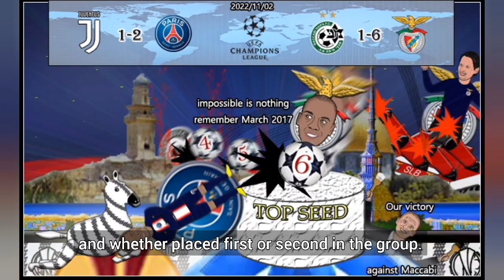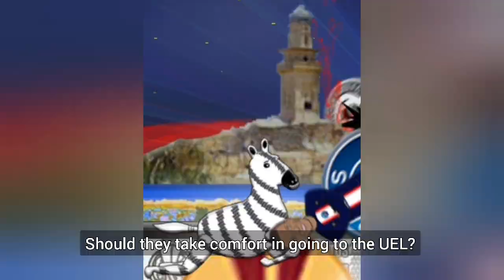Benfica taught us!/Last 16 of UCL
UCL Group stage 6R
F RealMadrid 5-1 Celtic/ Shakhtar 0-4
E Chelsea 2-1 Dinamo Zagreb/ ACMilan 4-0 RB Salzburg
G ManCity 3-1 Sevilla/ Copenhagen 1-1 Dortmund
H Juventus 1-2 PSG/ Maccabi Haifa 1-6

List of Last 16: Pot 1 vs Pot 2